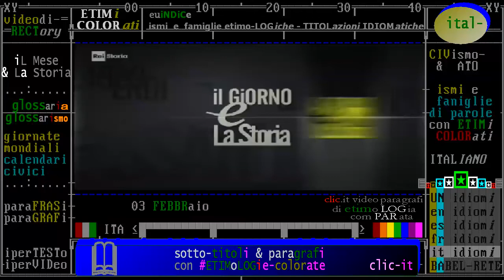nati e morti il 3 febbraio // biografie di personaggi storici, da Rai storia Accadde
- Civismo & ATO

§.*/* commento "iL fatto del giorno" 03 FEBBRAIO 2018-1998 -Tragedia..Cermis / Rai Storia Accadde

== TIMELINE BIOGRAFIE (data in ordine decrescente) ==
- in costruzione -

§.1/ (disastri & storia) 3 febbraio 1998 Cavalese (Trento): tragedia della funivia del Cermis
§.2/ commento rai storia Accadde: ** 3 febbraio ** 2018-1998 VENTESIMO ANNIVERSARIO del Cermis
§.3/ approfondimenti di rai storia Accadde: 3-2-1998 responsabilità vaghe della tragedia Cermis
(disastri & storia) - (delitti & storia)
:raistoria:  03 febbraio 1998 - TITOLO
- 03/02/1998 - Tragedia sul monte Cermis. - ...VENTI VITTIME

§.1/- (anniversari morte 1960) * 3 febbraio * Roma: Fred Buscaglione, maestro del jazz
§.2/- approfondimenti raistoria Accadde: 3-2-1960: Fred Buscaglione, maestro del jazz
- 03/02/1960 - Fred Buscaglione, maestro del jazz. Muore a Roma, a 39 anni, in un incidente stradale, Fred Buscaglione. Baffi alla Clark Gable ...

(anniversari nascita 1909) ** 3 febbraio ** Parigi: Simone Adolphine Weil, mistica e filosofa
- 03/02/1909 - Simone Weil, dalla parte degli oppressi. - Nasce a Parigi Simone Weil. Mistica e filosofa, nel 1936 partecipa come volontaria, nelle file repubblicane, alla guerra civile spagnola. Durante il regime di Vichy, in seguito alle leggi razziali, viene allontanata dall’insegnamento. Trasferitasi per un breve periodo negli Stati Uniti, nel 1943 torna tuttavia in Europa spinta dall'urgenza che sente di lotta contro i regimi totalitari. Muore nel 1943 nel sanatorio di Ashford in Inghilterra. Tutte le sue opere sono state pubblicate postume.

(anniversari nascita 1887) ** 3 febbraio ** Roma: Silvio D’Amico, "grande teorico teatrale"
- 03/02/1887 - Silvio D`Amico, maestro di teatro. Nasce a Roma Silvio D’Amico, il più grande teorico e critico teatrale italiano. L'Accademia, che ora porta il suo nome, ha avuto tra i suoi allievi: Vittorio Gassman, Luigi Squarzina, Rossella Falk, Anna Magnani, Nino Manfredi e molti altri. D’Amico dirige la “Rivista italiana del Dramma”; dal 1945, cura anche la rubrica della Rai “Chi è in scena?”.A lui si deve anche l’edizione di una imponente Enciclopedia dello Spettacolo in 11 volumi.

(anniversari nascita 1809) ** 3 febbraio ** Amburgo: Felix Mendelssohn, musicista tedesco
- 03/02/1809 - Nasce Felix Mendelssohn - Nasce ad Amburgo, il compositore e direttore d’orchestra Jakob Ludwig Felix Mendelssohn Bartoldy. Ad appena venti anni, Mendelssohn dirige, per la prima volta, la Passione Secondo Matteo di Bach ...

§.1/- (anniversari morte 1468) * 3 febbraio * Magonza: Johann Gutenberg, tipografo inventore stampa
§.2/-approfondimenti raiStoria Accadde: 3-2-1468 museo Gutemberg Magonza caratteri mobili tipografia
- 03/02/1468 - Gutenberg l`inventore della stampa. Muore a Magonza, il tipografo tedesco Johann Gutenberg. Inventore del primo sistema europeo di stampa a caratteri mobili, fatti in lega di piombo e antimonio, Gutenberg è ricordato per aver rivoluzionato il sistema di stampa, consentendo la produzione in serie di libri. Il suo primo capolavoro, sono le 1.282 pagine a stampa di 180 esemplari della Vulgata, cioè la traduzione in latino della Bibbia portata a termine da San Girolamo sull’antica versione greca ed ebraica.